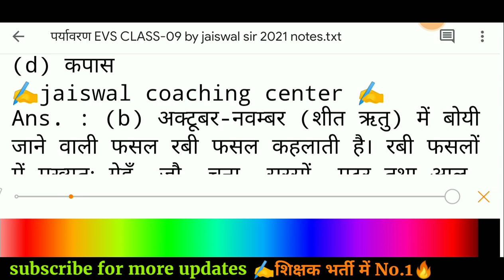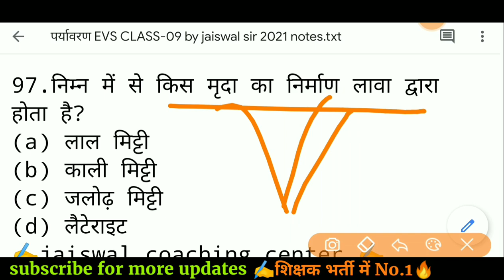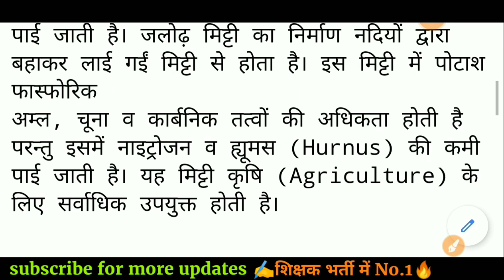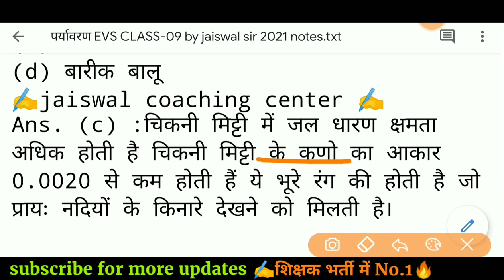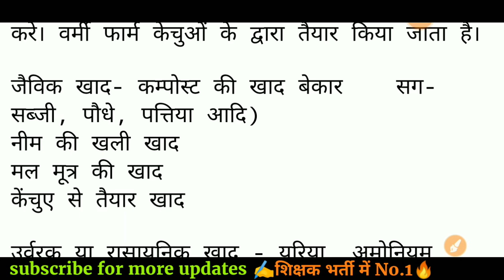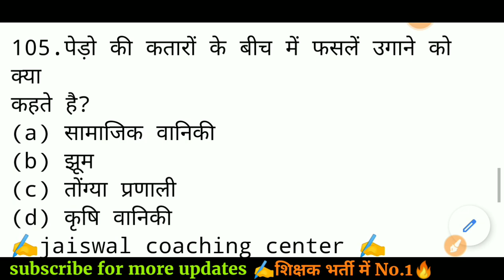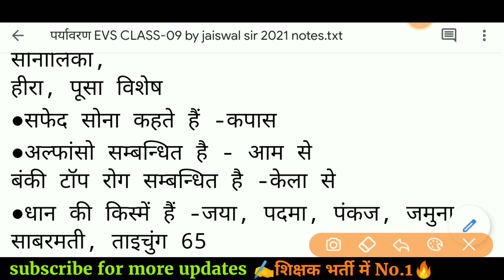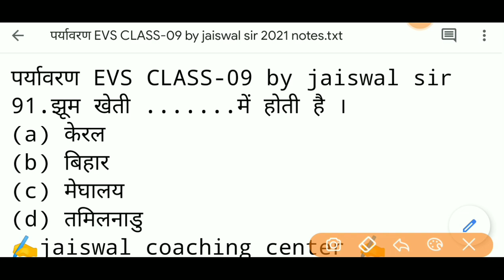PARYAVARAN CLASS- 09 | NCERT PARYAVARAN QUESTION | CTET MPTET REET UPTET CGTET VARG 3 EVS NOTES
पर्यावरण अध्ययन NCERT FOR CTET UPTET MPTET REET VARG 3 PARYAVARAN BY JAISWAL SIR @JaiswalCoachingCenter

paryavaran adhyayan
ctet paryavaran adhyayan
ctet paryavaran